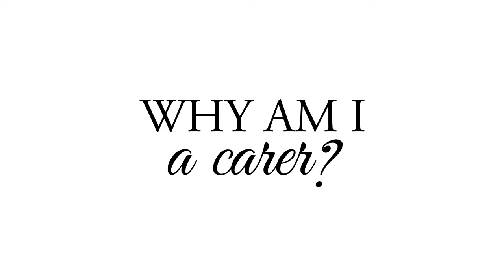GladToCare | Sundial Care Home